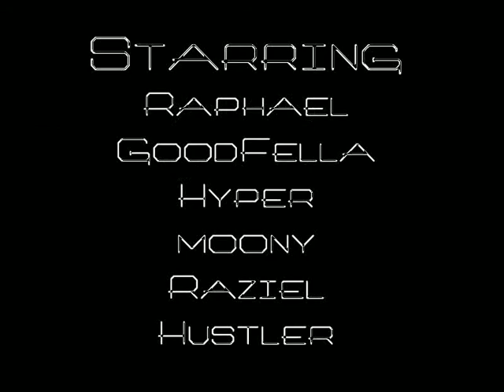ArchAngels In Heaven High Quality